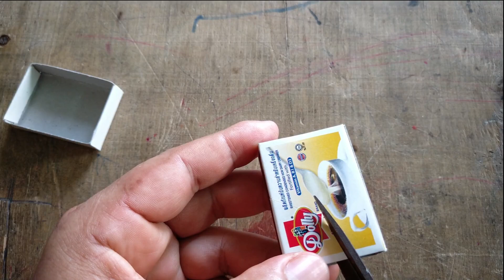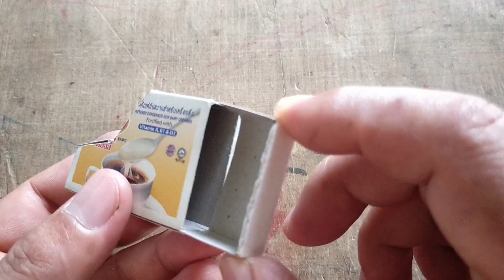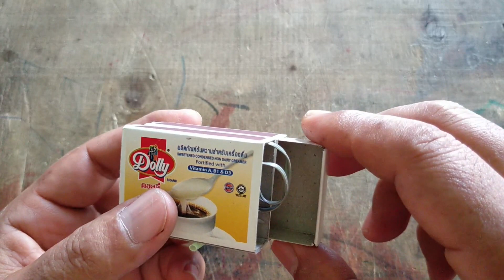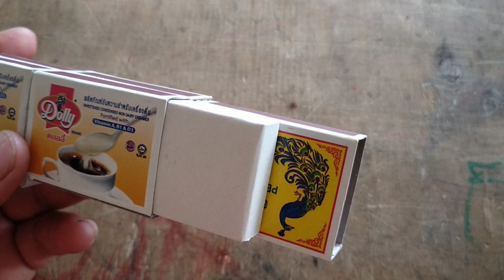DIY - How to make RC truck trailer transport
Material :  8 matchbox,1 small dc motor,1 switch, 1 battery (3v.7), 10 Tires .
Move Video :
# truck trailer